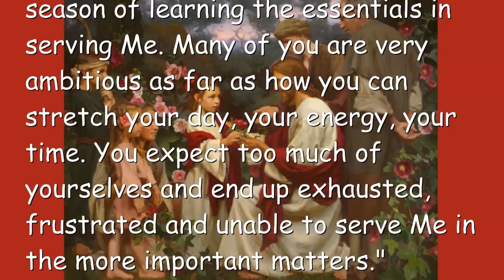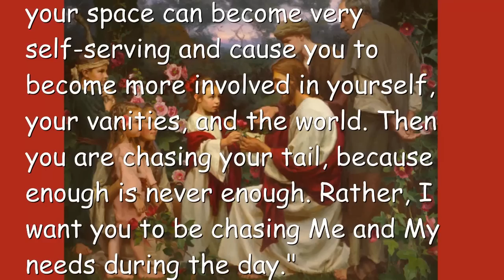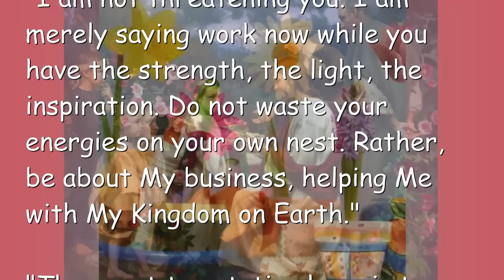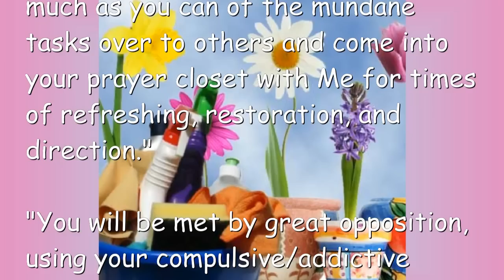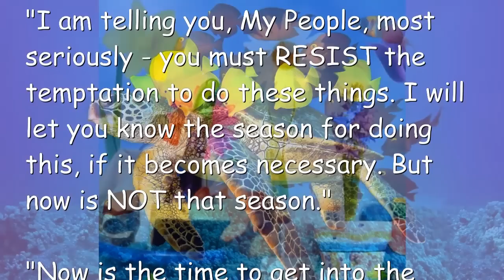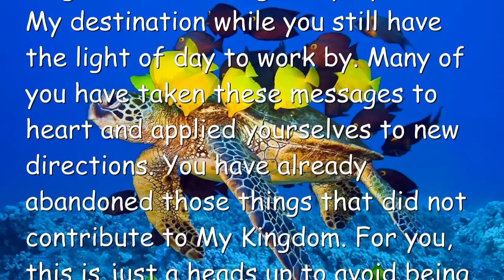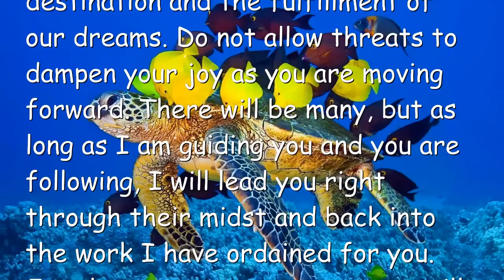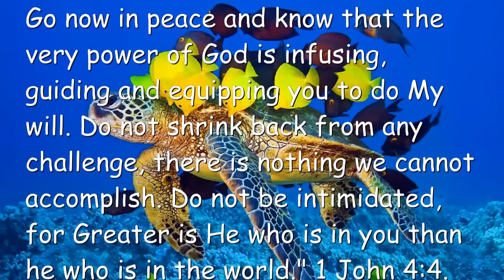HELP ME BUILD MY KINGDOM ON EARTH ❤️ Love Letter from Jesus ❤️ March 11, 2017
Jesus says... Help Me building My Kingdom on Earth

March 11th, 2017 - Words from Jesus to Sister Clare
Spoken by Jackie

Jesus began... "My Brides, this is a season of learning the essentials in serving Me. Many of you are very ambitious as far as how you can stretch your day, your energy, your time. You expect too much of yourselves and end up exhausted, frustrated and unable to serve Me in the more important matters."

"I would like to call you to accountability with your time. I would like you to consider what you accomplish for Me and what you have done strictly for yourself."

"For instance, projects to beautify your space can become very self-serving and cause you to become more involved in yourself, your vanities, and the world. Then you are chasing your tail, because enough is never enough. Rather, I want you to be chasing Me and My needs during the day."

"Yes, Beloved. Tell My people and lay it to heart yourself as well, this is the time for building up My Kingdom. This is the time for new beginnings that will open the floodgates of Heaven. But if you do not lay it to heart, if you roam about in your own will, there will be tragedy and sadness."

"I am not threatening you. I am merely saying work now while you have the strength, the light, the inspiration. Do not waste your energies on your own nest. Rather, be about My business, helping Me with My Kingdom on Earth."

"The great temptation here is to spend these precious graces on trivia, spring cleaning, organizing, etc., etc. Do only what is essential. Hand on to others what others can do and free yourselves up for Me. Those of you who have the resources to have someone clean and cook for you, by all means use them. Give as much as you can of the mundane tasks over to others and come into your prayer closet with Me for times of refreshing, restoration, and direction."

"You will be met by great opposition, using your compulsive/addictive nature to join in the move to deep clean your houses in Spring. All the things that hit you in the spring. I am asking you to beware of the wiles of the devil to side-track you. For several years now that I have been with you through this very frail vessel, you have observed how easily she is thrown off track, and that you, too, have been derailed."

"I am telling you, My People, most seriously - you must RESIST the temptation to do these things. I will let you know the season for doing this, if it becomes necessary. But now is NOT that season."

"Now is the time to get into the ocean current of building up My Kingdom and flowing in My Spirit to My destination while you still have the light of day to work by. Many of you have taken these messages to heart and applied yourselves to new directions. You have already abandoned those things that did not contribute to My Kingdom. For you, this is just a heads up to avoid being derailed by the enemy."

"Yes, that is another dimension; things will be thrown at you from left field. Take My hand and walk upon the waters to a safe destination and the fulfillment of our dreams. Do not allow threats to dampen your joy as you are moving forward. There will be many, but as long as I am guiding you and you are following, I will lead you right through their midst and back into the work I have ordained for you. Just keep your eyes open so you will see it coming. Do not allow yourselves to be side-blinded. Nothing is happening to you that I did not give permission for, that I did not see coming, that i do not have a provision for delivering you out of the hands of evil."

"Yes, I am pleased, very pleased indeed with your tender hearts for the poor, that you love in deed not just in word. That you follow through on your assignments from Me, especially prayer and whatever I give you to promote the Kingdom. That you are faithful in supporting this ministry with your prayers, which make a world of difference for Clare every day."

Link to Message at the top